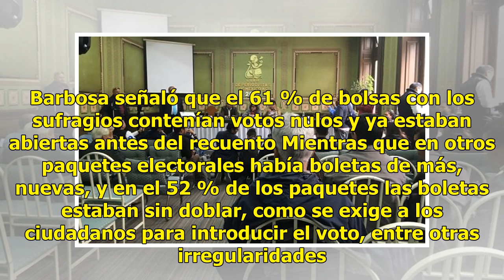Morena exige anulación de elecciones en Puebla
MÉXICO.— Yeidckol Polevnsky,  presidenta de Morena, dijo hoy que se exigirá la anulación de elecciones en Puebla, por múltiples irregularidades. Polevnsky solicitó al INE que lleve a cabo comicios extraordinarios, ya que no confían en el Instituto Electoral Estatal debido a su participación en la pr...